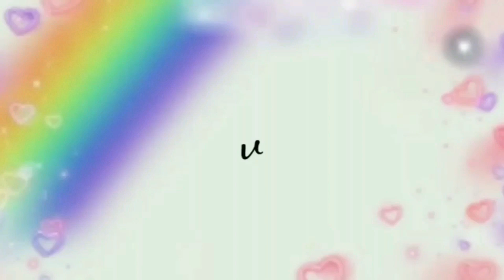PUNYA BUNCIS..!! SAYA AJARI MASAK YANG BIKIN SUAMI KETAGIHAN, BANYAK ORANG SUDAH MENCOBANYA ENAK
JANGAN LUPA IKUTAN GIVEAWAY HADIAH JUTAAN RUPIAH UNTUK KETENTUAN BISA DICEK DI LINK DIBAWAH INI :

Bahan :

250 gram buncis
3 siung bawang putih dan bawang merah
1/2 buah bawang bombay
5 buah bakso sapi
1 sdt terasi bakar
4 buah cabe merah keriting
4 buah cabe rawit merah
250 ml air
royco
garam
merica
1/2 sdt gula
1 sdm saus tiram